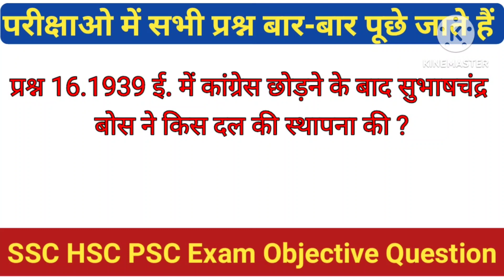सामान्य ज्ञान। GK Questions/Answer । Hindi Quez। SSC Bank सामान्य प्रश्नोत्तर।।